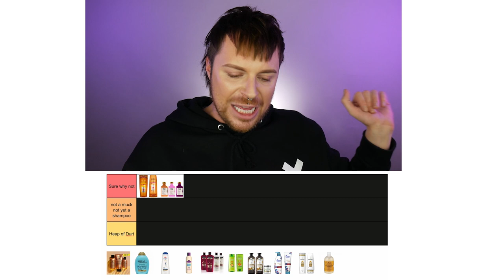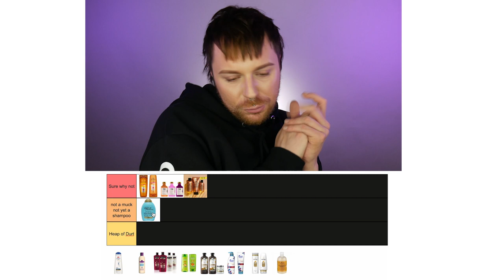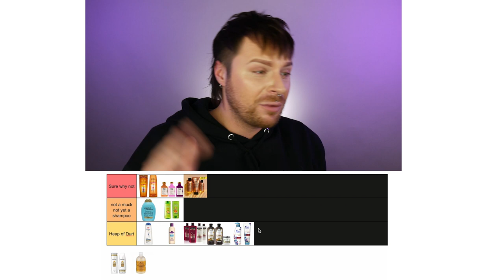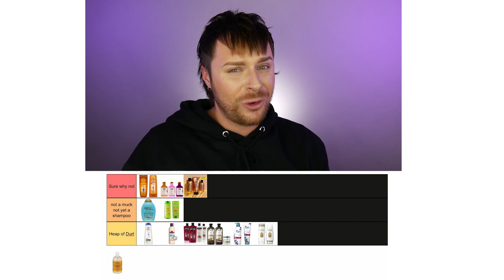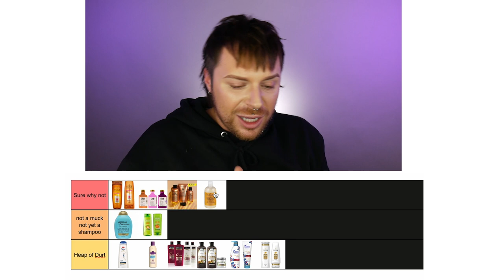Ranking The BEST & WORST Drug Store Hair Care |The Best Drug Store Hair Products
Welcome to my ranking of the best and worst drug store hair care brands and ranges. Lets find out which drug store hair care products are the best and which ones are the worst. Lets get ranking hair brands !